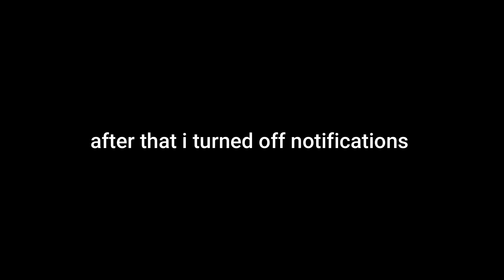Trick For The Minds Eye | Identity V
open for build !!! ❤
My persona build in this match:
Confined space and Detention
・Wanted order x 1
・control freak x 3
・No survivors
*:･ﾟ✧ *:･ﾟ✧ *:･ﾟ✧ *:･ﾟ✧*:･ﾟ✧
Tags !